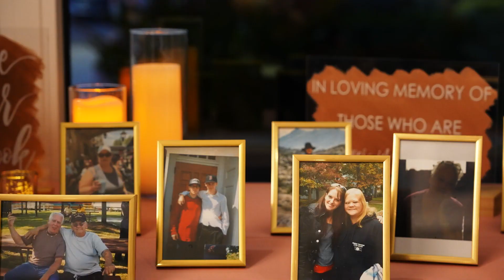Baker Park Cinematic Wedding Video | Naples, FL | Effie + John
Videographer: Martin Beck